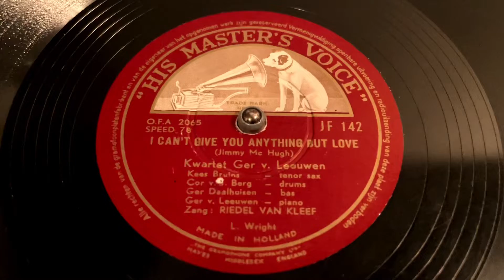Ger van Leeuwen Kwartet & Riedel van Kleef - I Can’t Give You Anything But Love - 78 rpm - HMV JF142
Mattix: O.F.A. 2065.
Flip: Anytime.

Ger van Leeuwen Kwartet & Riedel van Kleef - Anytime - 78 rpm - HMV JF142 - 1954